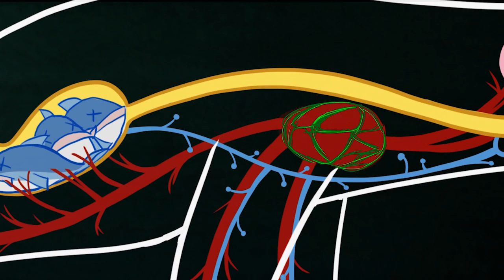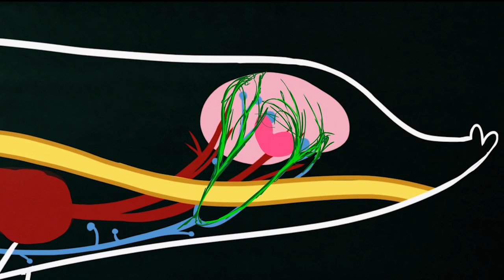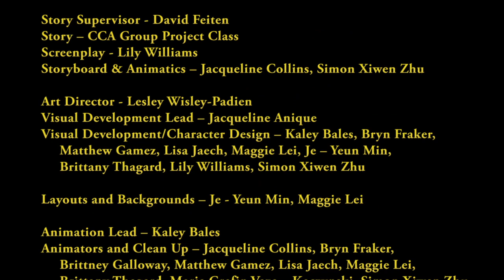Domoic Acid Attack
An animated video about Domoic Acid Toxicity, produced for The Marine Mammal Center by the California College of the Arts.